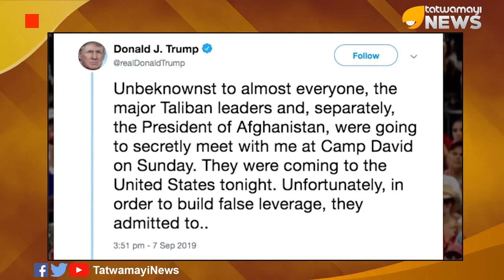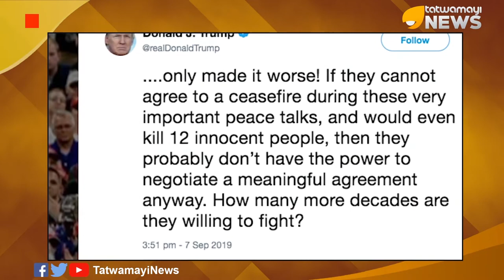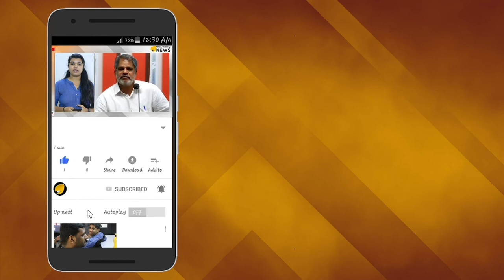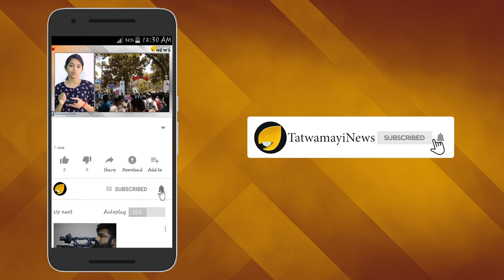വൈറ്റ് ഹൗസിന് നേരെ വാളോങ്ങി താലിബാൻ; ഭീഷണി വേണ്ടെന്ന് ട്രoപ്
താലിബാന്‍ നേതൃത്വവുമായി നടത്തുന്ന സ​മാ​ധാ​ന ച​ര്‍​ച്ച​ക​ളി​ല്‍​നി​ന്ന്  അമേരിക്ക  നിന്ന് പിന്മാറിയതിന് പിന്നാലെ അമേരിക്കയെ ഭീഷണിപ്പെടുത്തി താലിബാൻ. അമേരിക്കക്ക്  കൂടുതല്‍ നാശനഷ്ടങ്ങള്‍ വരുത്തുമെന്നാണ് താലിബാന്റെ   ഭീഷണി.. താലിബാൻ  വക്താവ് സബീഹുല്ല മുജാഹിദ് പുറത്തിറക്കിയ പ്രസ്താവനയിലാണ് ആക്രമണം നടത്തുമെന്ന ഭീഷണിയുള്ളത്.